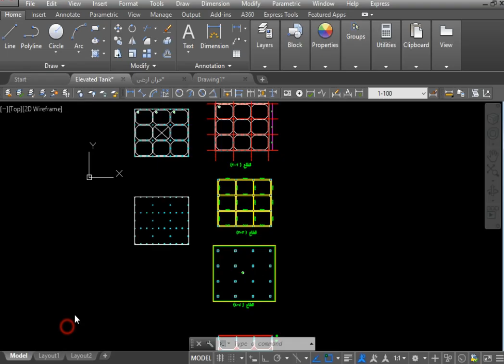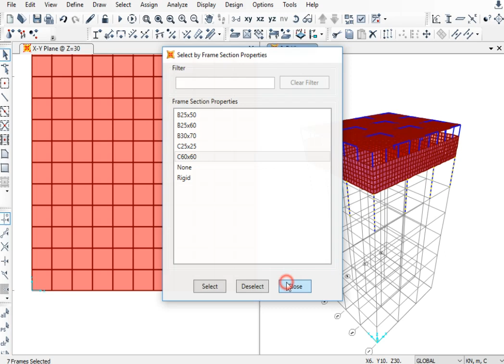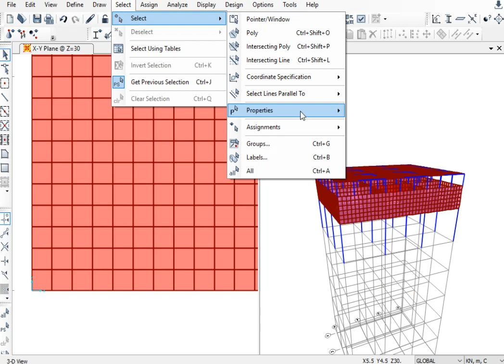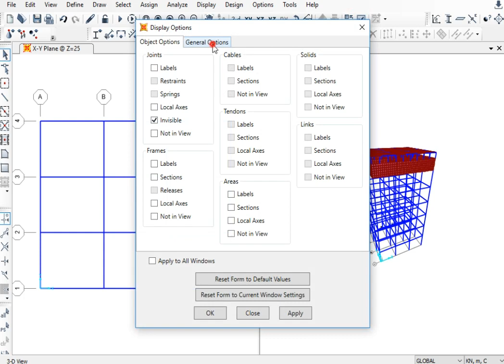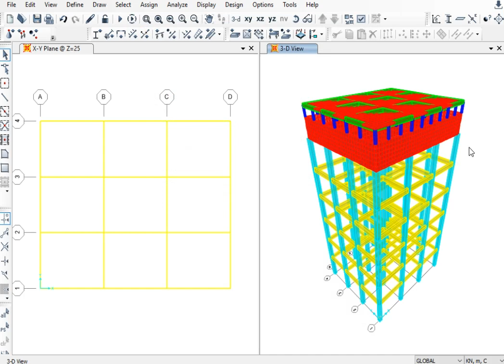13-Draw Tank Colum & Beams || ازاى ارسم الاعمده الحامله للخظان والكمرات المانعه لانبعاج الاعمده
ما هى انواع خزانات المياه ووالفرق بينهم
كيفيه حساب الاحمال على الخزانات
كيفيه تصميم الخزانات المياه العاليه Elevated Tanks
كيفيه رسم لاى اوت كامل للمشروع على الاوتوكاد
رسم قطاعات الخزان على الاوتوكاد
عمل جميع لووحات الخزان على الاوتوكاد
تصميم الخزان على برنامج الساب
رسم جميع عناصر الخزان على برنامج الساب
كيفيه ايجاد المومنت والنورمل على الخزان
كيفيه تصميم قطاعات ال Water Sections & Air Sections
عمل المودل كامل 3D على الساب